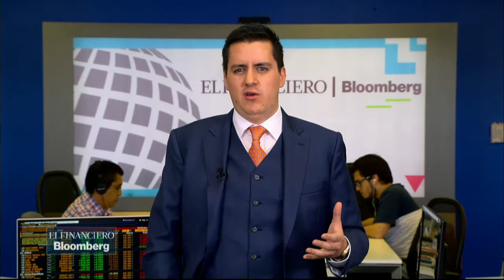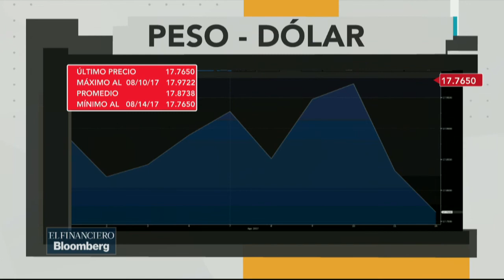Acciones de Trump han sido menos drásticas de lo anticipado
Juan Carlos Minero, y Guillermo Delgado, de Black Wallstreet Capital analizan a los Ganadores y Perdedores